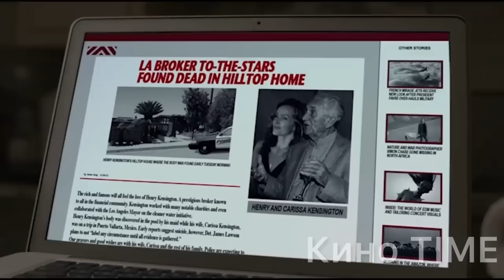40 жастағы әйел жас баланы пайдаланады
Сәлем достар! Бүгін біз «Смертельное Искушение (2015)» деген фильмге қысқаша шолу жасаймыз.

Бұл фильмнің негізгі оқиғасы былай болады: 40 жастағы Карисса деген әйел жап-жас мектепте оқитын Марк деген баланы сындырып алып, оның денесін пайдаланады